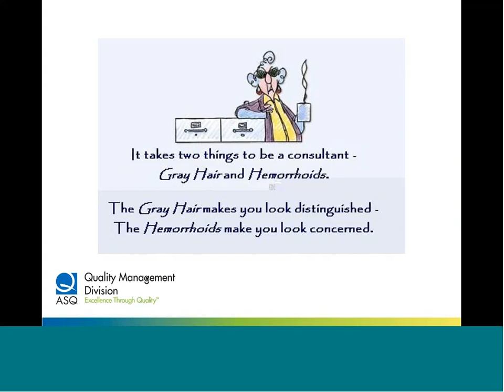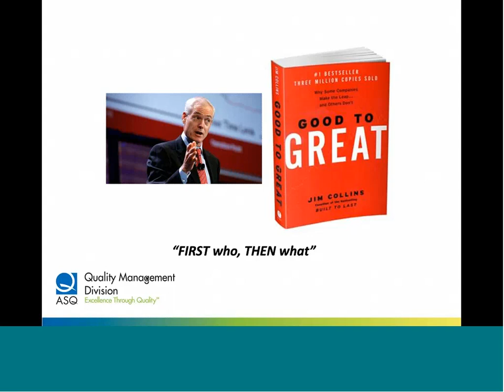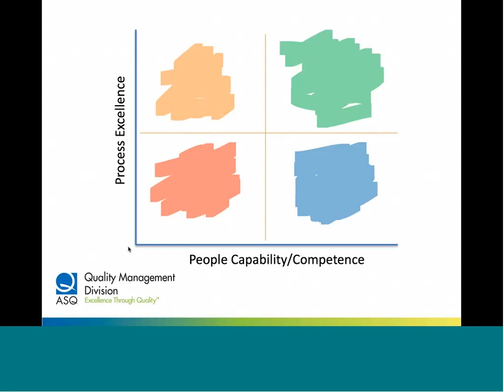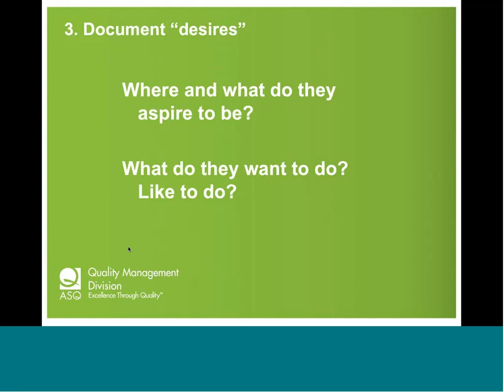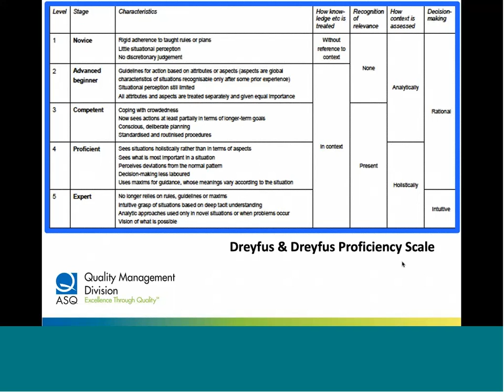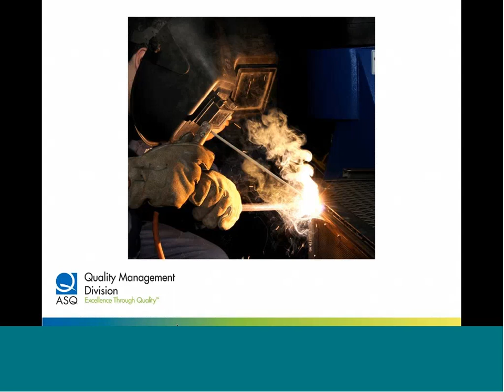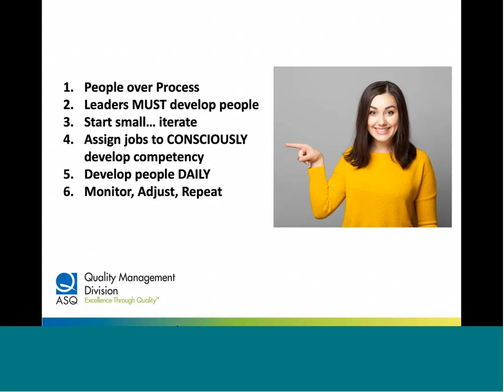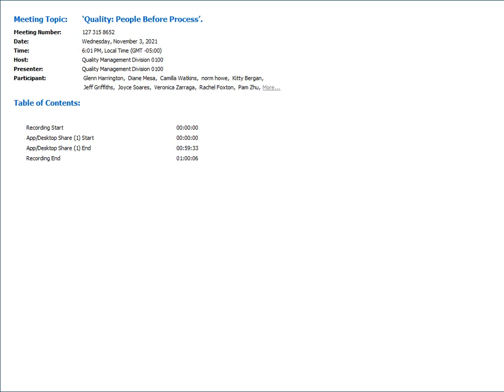Quality People Before Process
With Jeff Griffiths

Would you like to see how a laser-like focus on team skills builds a quality culture while saving money?

This talk shows putting people and their unique skills ahead of policy and process will give you traction in difficult situations.

In this informative 60-minute webinar, you will learn:

Learning objective 1- The ROI on individual and collective competency
Learning objective 2 etc.- The value of understanding “Whole Person Competency”
Learning Objective 3 – How to document and develop team competencies to drive ALL your key metrics (safety, quality, productivity)